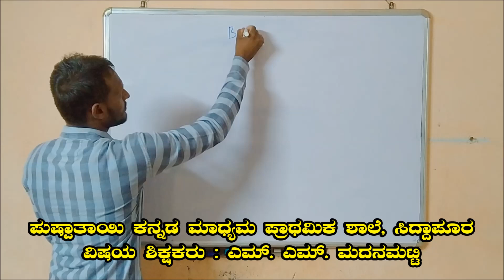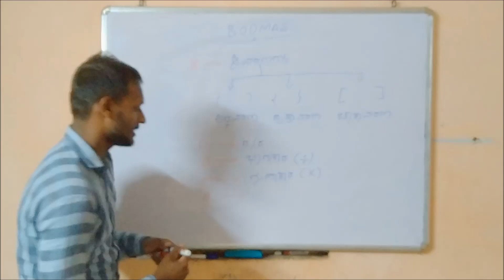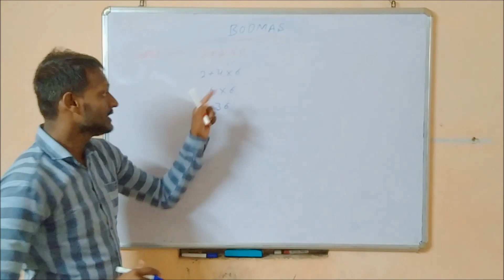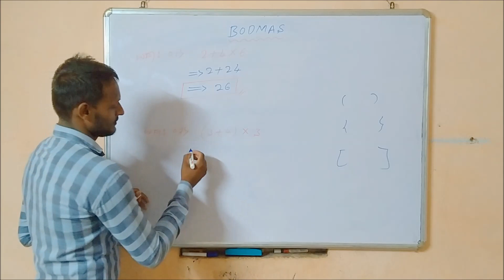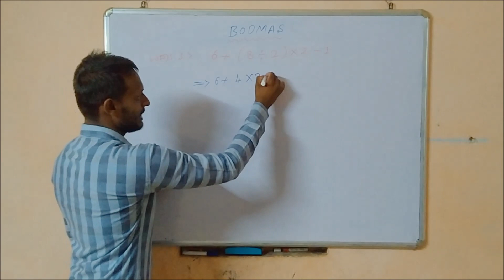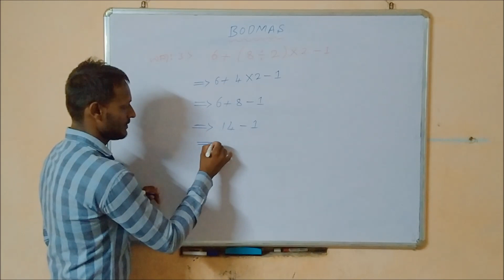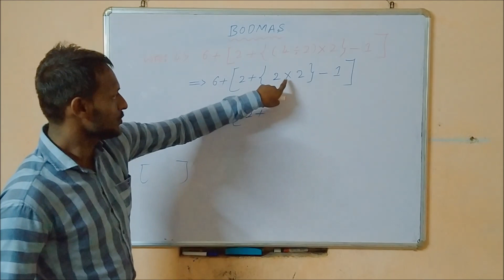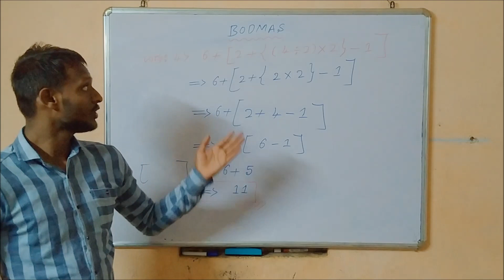5th 6th & 7th Basic Mathematics Classes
Basic Mathematics Classes conducted by M. M. Madanamati Sir